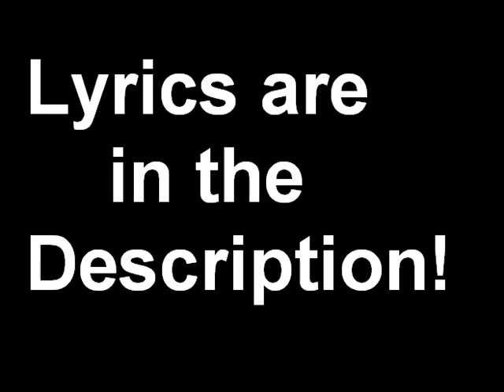Make love in this club - Usher [ ft. Young Jeezy ]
Make love in this club by Usher featuring Young Jeezy

Lyrics:

I gotta do it for the ladies
and I gotta keep it hood.
Where we at Polo? Eh
I see you Rock?
I'ma keep doing right?
We just getting started.
Yeaaaaaa Man.

You see you searching for somebody that'll take you out and do you right.
Well come here baby and let daddy show you what it feel like.
You know all you gotta do is tell me what your sipping on (sipping on)? Eh
And I promise that I'ma keep it coming all night looooooooong.

while you on the other side, hey
(and I think that shawty I got a thing for you yeah)
Doing it on purpose, wind it and work it.
I can tell by the way you looking at me girl.

I wanna make love in this club eh.
in this club eh
in this club yeah

Listen, if you got some friends rolling with you baby then that's cool.
You can leave them with my nigga's, let 'em know that I got you. Eh
If you didn't know,you're the only thing that's on my mind.
Cuz,the way you staring makes me want to give it to you all night.

while you on the other side,
I can't take it no more baby I'm
You keep doing it on purpose wind it and work it.
Baby close our eyes and it'll just be me and you

Young Jeezy:
I'm what you want (what you want), I'm what you need (what you need).
He got da trap (got da trap), I'll set you free,
sexually,mentally,physically, emotionally,
I'll be like your medicine, your take every dose of me.
it's goin down on isle 3,I'll bag ya like some grocery's.
and everytime you think about it, you gonna want some more of me.
bout to hit the club make a movie yea rated R. Pull up like a Trap Star. thats if you had... Have you ever made love to a thug in a club with his sights on, 87 jeans and a fresh pair of nikes on. On the couch, on the table, on the bar, on the floor.
you can meet me in the bathroom, ya you know im trained to go.

You might just wanna give me a kiss, we can keep touching like this
I know you scared baby, because you don't know what we doing.
It's ok, you can touch right here, keep doing that girl and I swear.
I'ma keep doing it to you non-stop.
And I dont care, who's watching watching watching watching watching Oooooh In this club on the floor
Baby lets make love

In this club Ehh YeY Hey Hey
Thats right in the front in the front in the peak of the day Hey
In the back Hey In the side Hey
In the front Hey
Left, right Oh crank that Hey